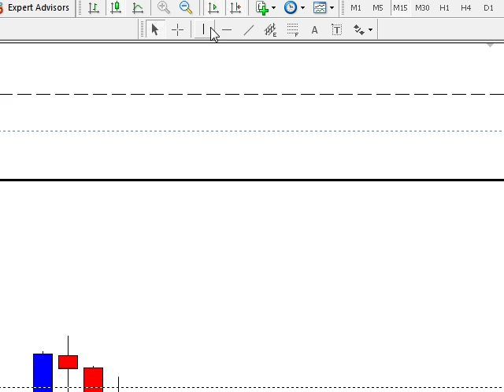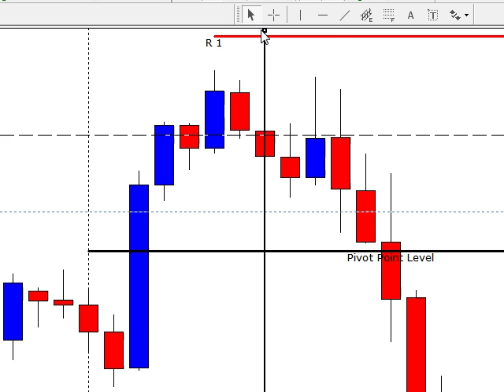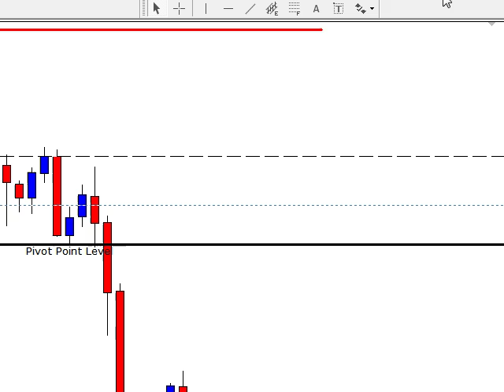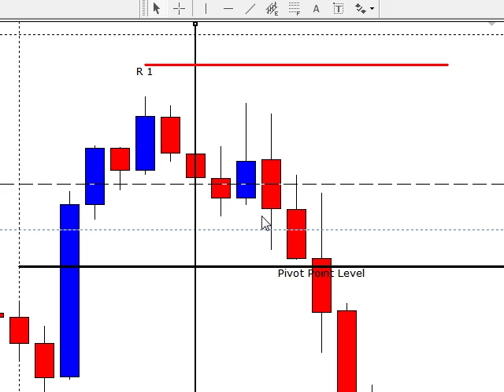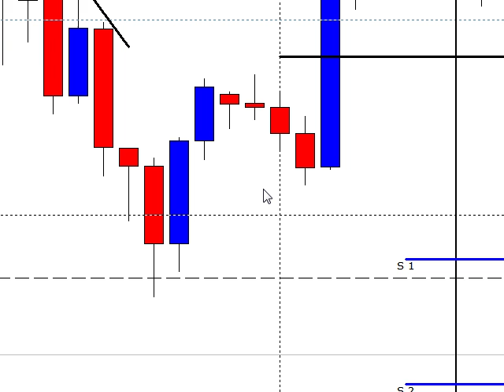1 Hour Forex Feb 15 2012.mp4